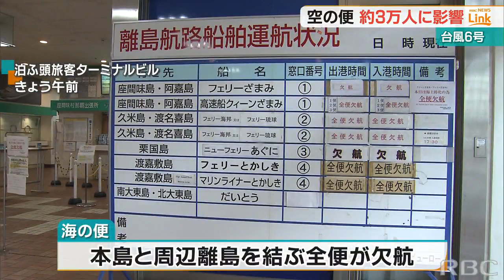【台風６号】交通の影響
台風情報です。大型で非常に強い台風6号は南大東島の南を北北西へ進んでいて、8月2日にかけて沖縄地方にかなり接近する見込みです。

大型で非常に強い台風6号は、南大東島の南310キロの海上を1時間におよそ15キロの速さで北北西へ進んでいます。

中心付近の最大瞬間風速は60メートルで、非常に強い勢力を維持したまま沖縄地方にかなり接近する見込みです。

すでに暴風警報が発表されている大東島地方ではこんやはじめ頃から、沖縄本島地方では8月1日の昼前から暴風域に入る見込みです。本島地方では1日の昼前に暴風域に入ったあと3日午前中まで暴風が続くと予想され、影響は長引く見込みです。

台風6号の今後の影響について沖縄気象台は31日午後、報道機関や自治体向けに説明会を開き、警戒を呼びかけました。

気象台の担当者
「沖縄本島地方では風速40メートルの猛烈な風が吹く見込みです。一部の住家の倒壊や車の横転のおそれがありますので注意してください」

沖縄気象台では風対策を早めに行うことや影響が長引くことから土砂災害などへの警戒も呼びかけています。

この台風の影響で那覇空港を発着する空の便では多くの便が欠航し、那覇空港では午前から、予定を変更して早めの便で移動しようと搭乗手続きをする観光客らが長蛇の列を作る様子が見られました。

那覇空港を発着する空の便では本島・離島と県外各地を結ぶ242便が欠航するなどダイヤが大きく乱れ、およそ3万人に影響が出ました。

那覇空港では1日の発着便も420便が欠航を予定していて、5万7000人あまりに影響が出る見通しです。

また、海の便でも本島と周辺離島を結ぶ全ての便が欠航となるなど交通機関への影響が広がっています。2023/07/31